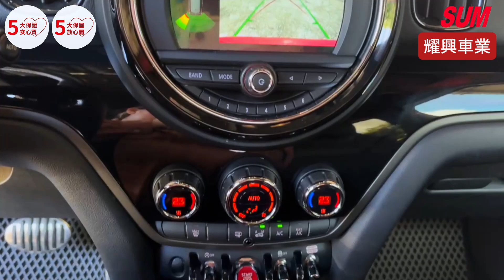【SUM中古車】MINI COUNTRYMAN｜2019年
車商資訊：SUM耀興汽車
聯絡人：店長
LINE：AHM3833
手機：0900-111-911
車輛資訊：BENZ E-CLASS 【E300】
車商地址：臺中市豐原區三豐路788號(國道4號后豐交流道出口下來3分鐘)